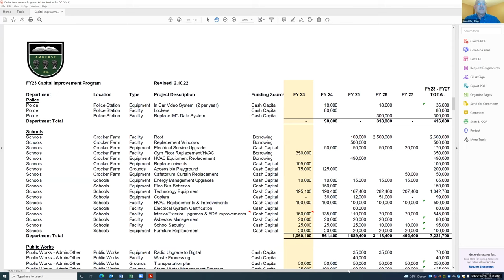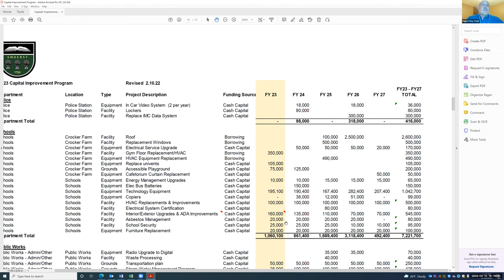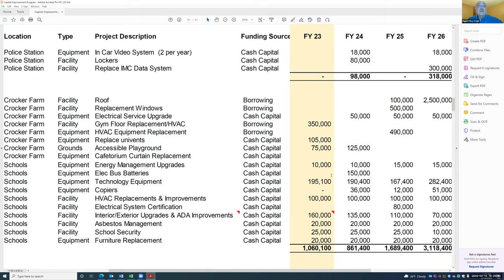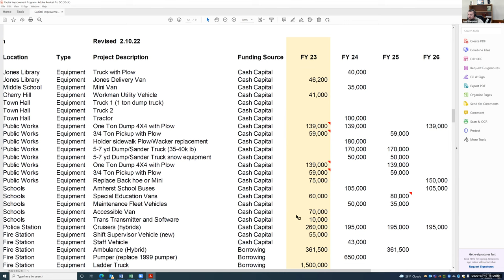Joint Capital Planning Committee Mar 10, 2022